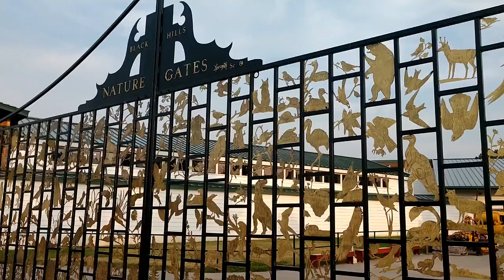SOUTH DAKOTA Original from Father Along Written and performed..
Uploaded and recorded on October 3rd 2020 in beautiful Custer State Park in South Dakota